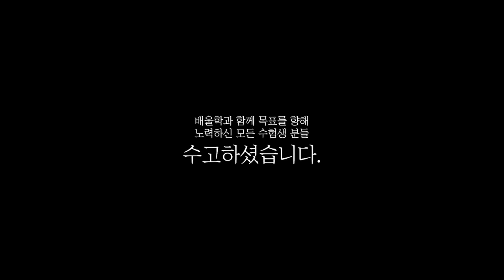[전기기사 합격비법★] 전기기사 기출활용│군대에서 공부? 군인도 한 번에 합격 가능! - 김*민님 인터뷰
해당 후기는 김*민님의 합격 이야기를 바탕으로 제작되었습니다.